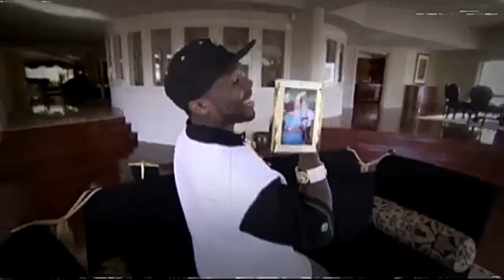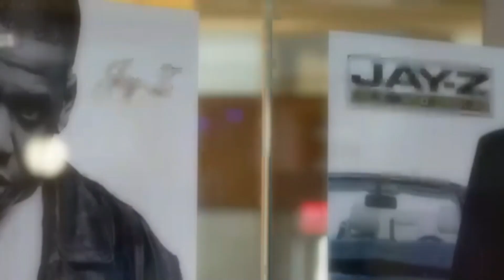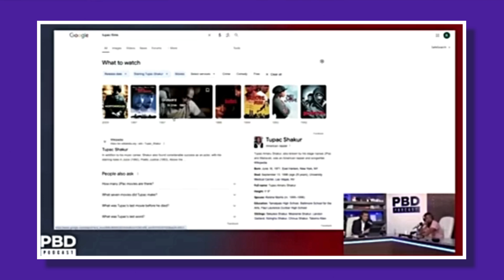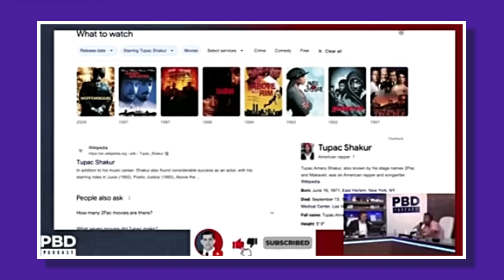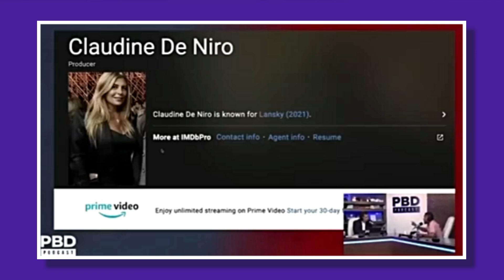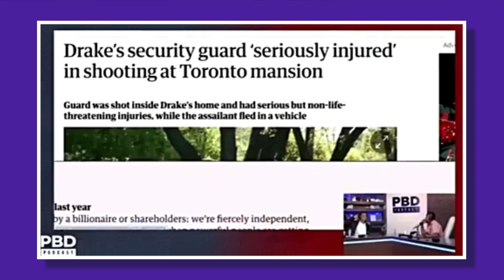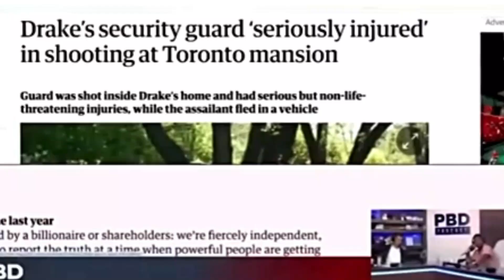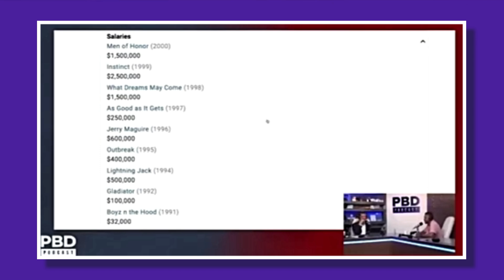50 Cent leaks a video of Jay Z and Diddy, he freaks out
When 50 Cent leaks a video involving Jay-Z, Diddy reacts with intense frustration, sparking a wave of speculation. Diddy's public response appears emotional, as tensions flare between the two iconic figures. The video, which quickly spreads across social media, adds fuel to the long-standing feuds, exposing deeper rifts in their relationships. Fans and industry insiders alike are left to dissect the implications of this escalating drama.